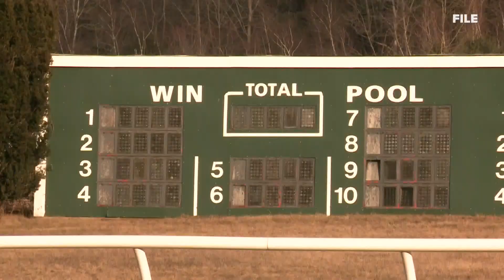Scarborough Downs to open as mass COVID-19 vaccine clinic Wednesday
The high volume COVID-19 vaccine clinic will be operated through MaineHealth, and officials hope to reach 2000 vaccinates per day there